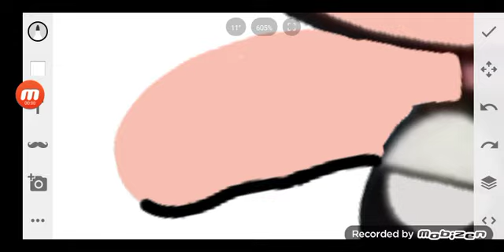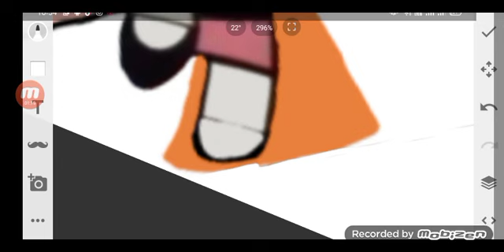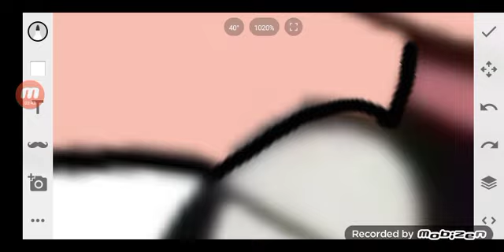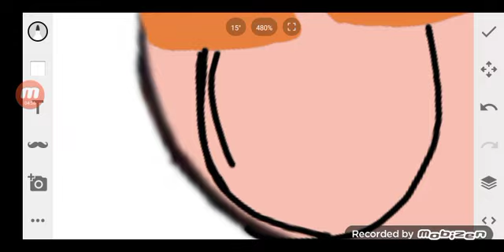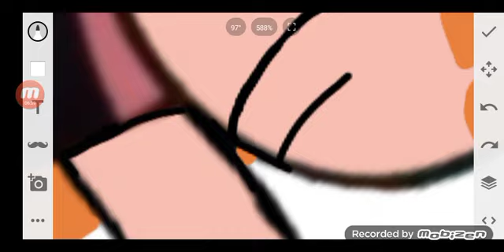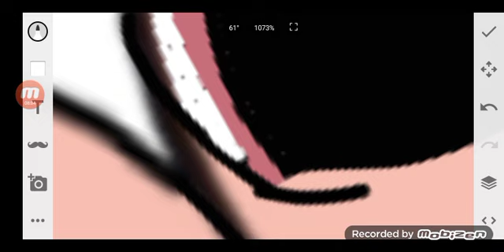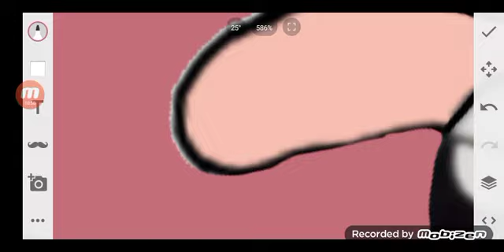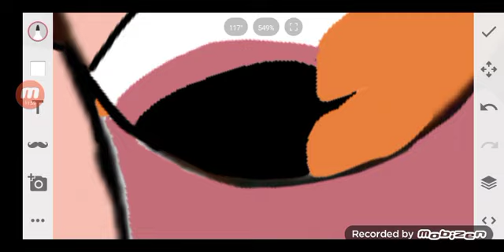creating a new profile picture